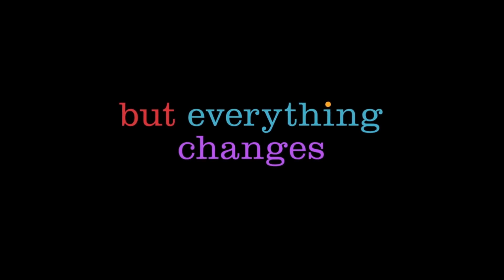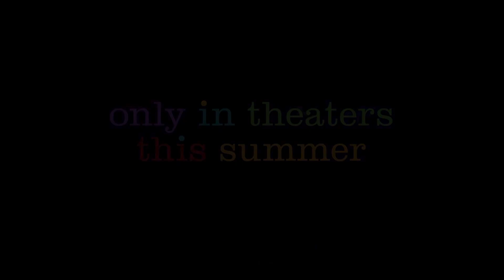Inside Out 22024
Follow Riley, in her teenage years, encountering new emotions.

Director
Kelsey Mann
Writer
Meg LeFauve
Stars
Amy PoehlerPhyllis SmithLewis Black